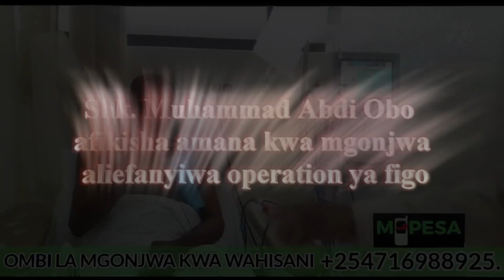MGONJWA WA FIGO APELEKEWA AMANA NA AL-YATEEM GROUP